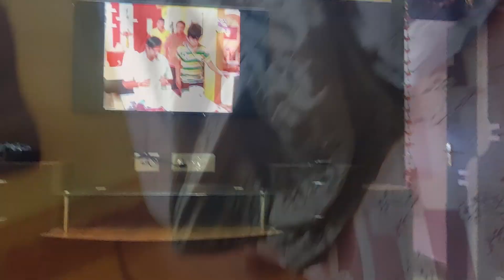ꜱʜᴏᴘᴘɪɴɢ ᴅᴏɴᴇ ꜰᴏʀ ʙɪɢ ᴅᴀʏ ❤️!!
So guys in this video we went to South City Mall for shopping...

music used-